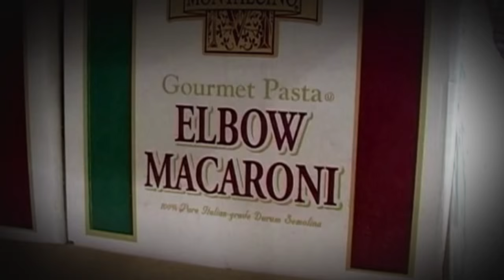Join The Salvation Army's Bed and Bread Club of Greater Chicagoland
When you become a member of The Salvation Army's Bed and Bread Club of Greater Chicagoland, with each monthly gift you're changing lives for the better.